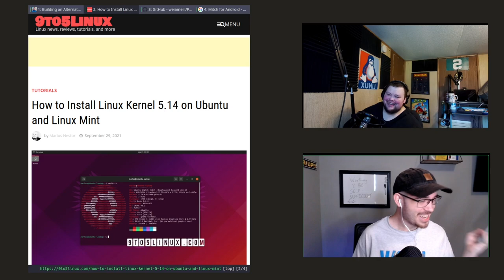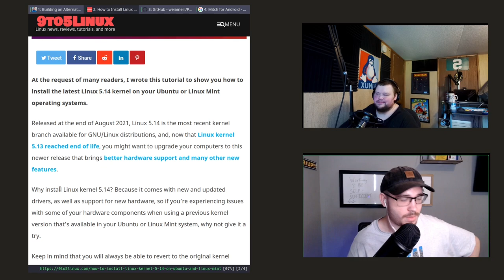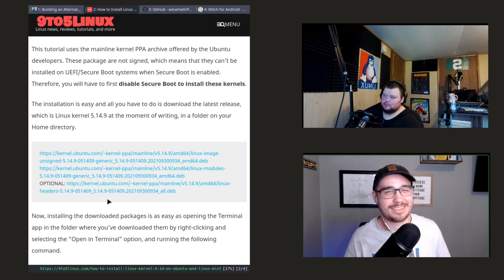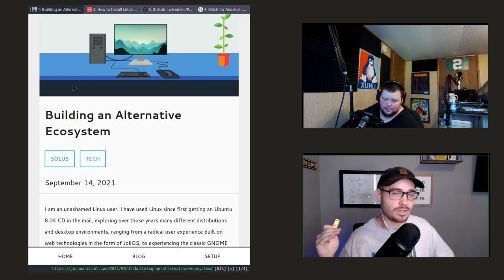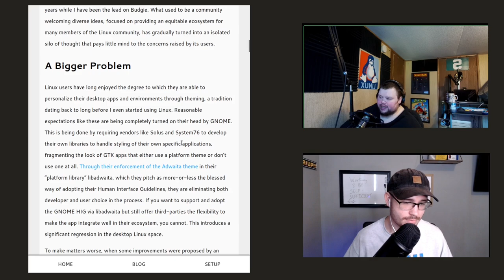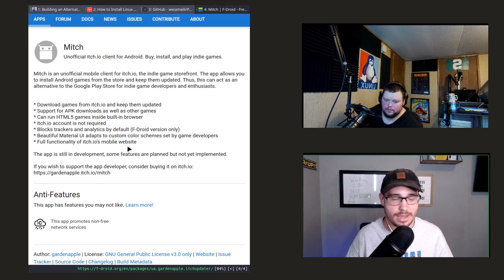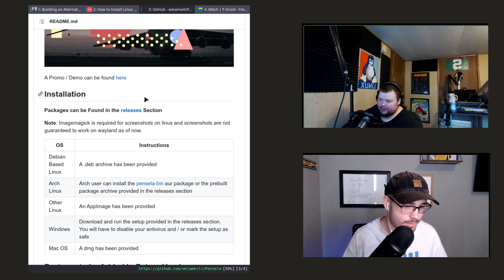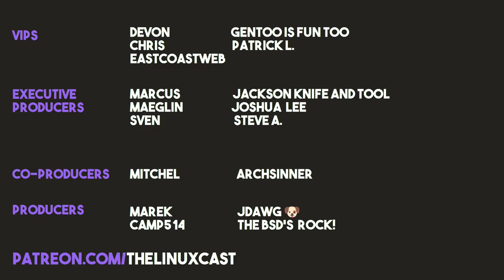Too Sexy For Your Distro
Matt and Tyler talk about Artix, Plan9, Gnome and GTK, Installing your own kernel, and why people are so loyal to their distros.

Joris - Tier 1 Patron

[show notes]

Tyler – I have been spending the week in 9front and now am trying to redo my desktop build and I'll be doing more with VM's
Matt – I've spent the week fighting with Artix. Non-systemd things don't like this computer. I've now installed opensuse.

Main Topic - My Distro is Better Than Your Distro
— Why people are so loyal to their distributions.

Tyler - Mitch for Android

Time Stamps
0:00 Intro and Our Week In Linux
18:37 Contact Info
21:08 News
33:39 Main Topic: My Distro is Better!
55:55 Picks of the Week
1:01:00 Conclusions and Goodbyes